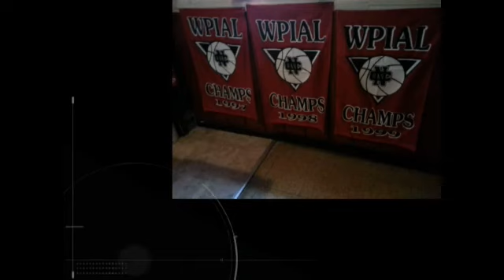NCTV45 CEDARS SPORTS CORNER FRIDAY DECEMBER 10 2021